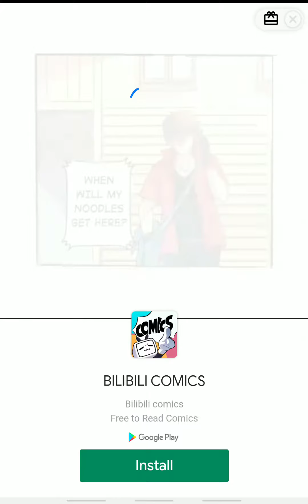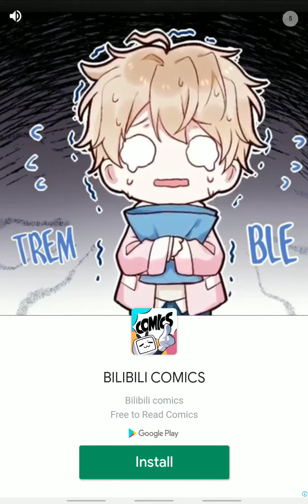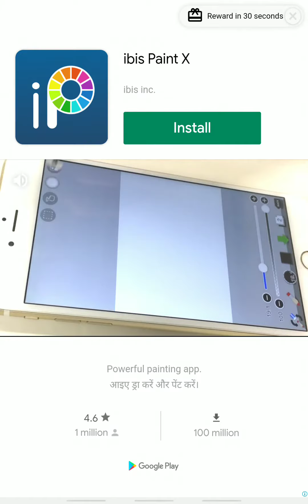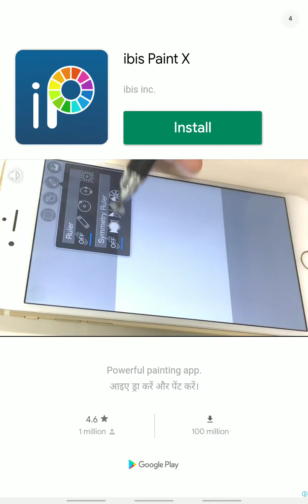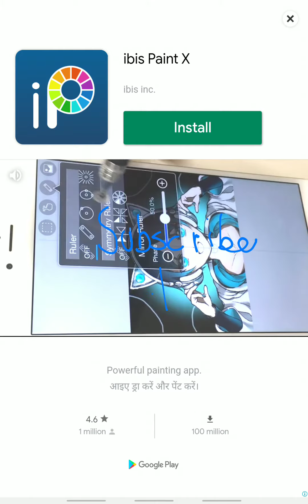Trying fnf battle for the first time!!!!!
Doing Guns full week it so worse than ever needed easy mode